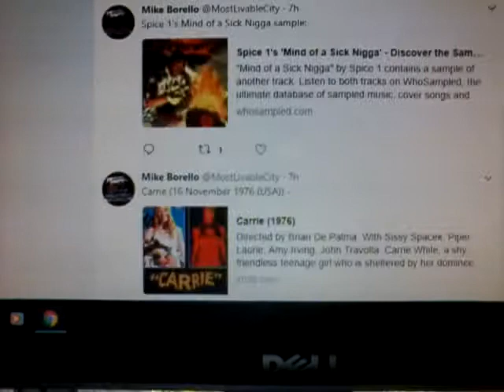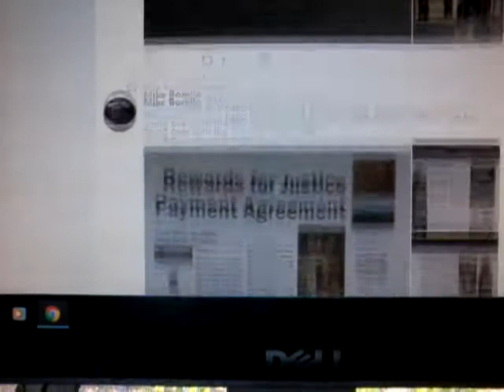(4940) Washington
United States Department of the Treasury